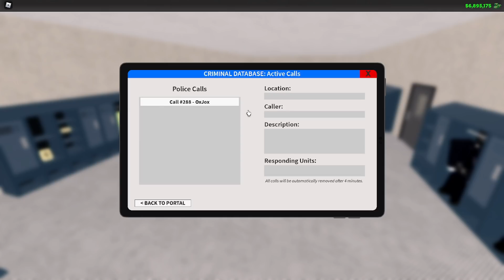TOW-TRUCK CRASHES INTO ACTIVE CRIME SCENE AND HITS DETECTIVES! - ERLC Roblox Liberty County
In today's Roblox ERLC video, the River City DOT plowed straight into an active crime scene, the wreckless behaviour of these workers is becoming unimaginable.

If you would like to purchase some of my IRL merch, check out this website!

if you do happen to like my videos...Drop a like so i know that you do...
i would appreciate it and it would let me know that i should keep going ...
it also makes me feel more motivated to make videos for you guys...

Thank you for everything and have an amazing day...

All the online games you see on the platform have been built by members of the Roblox community for members of the Roblox community. Players can build the ultimate theme park, compete as a professional race car driver, star in a fashion show, become a superhero, or simply design a dream home and hang out with friends. Roblox is free to download and free to play on all modern smartphones, tablets, computers, Xbox One, Oculus Rift, and HTC Vive. erlc roblox bedwars
erlc update

 rblx
 emergency response liberty county roblox 𝗗𝗼 𝗻𝗼𝘁 𝗿𝗲𝗰𝗿𝗲𝗮𝘁𝗲 𝗮𝗻𝘆𝘁𝗵𝗶𝗻𝗴 𝗜 𝗱𝗼 𝗶𝗻 𝘃𝗶𝗱𝗲𝗼𝘀, 𝘁𝗵𝗶𝘀 𝗶𝘀 𝗳𝗼𝗿 𝗲𝗱𝘂𝗰𝗮𝘁𝗶𝗼𝗻𝗮𝗹 𝗮𝗻𝗱 𝗲𝗻𝘁𝗲𝗿𝘁𝗮𝗶𝗻𝗺𝗲𝗻𝘁 𝗽𝘂𝗿𝗽𝗼𝘀𝗲𝘀 𝗼𝗻𝗹𝘆.